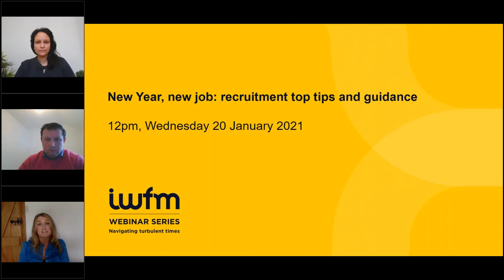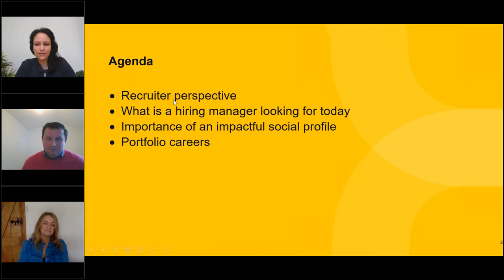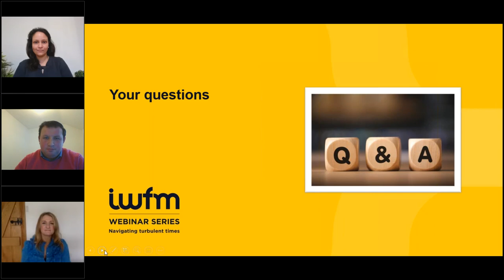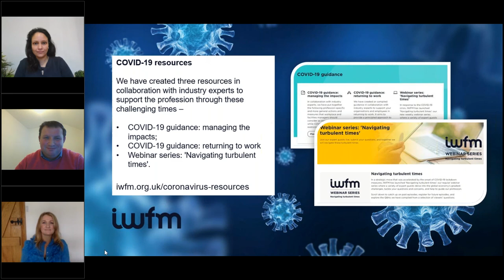‘New Year, new job recruitment top tips and guidance’